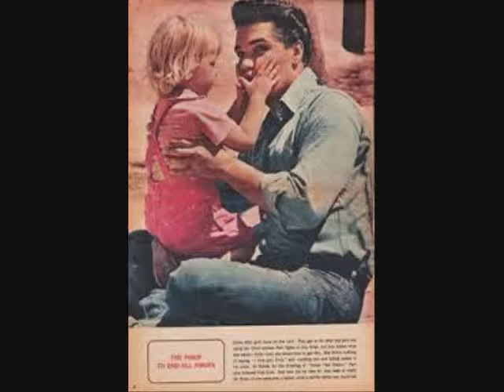Elvis Presley- "Cindy, Cindy"